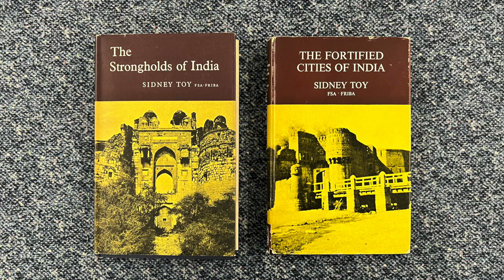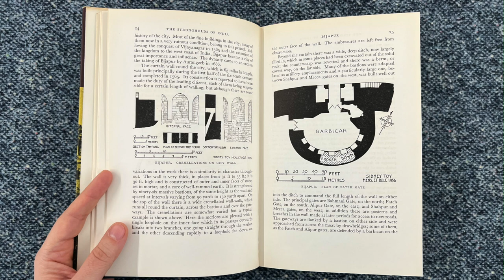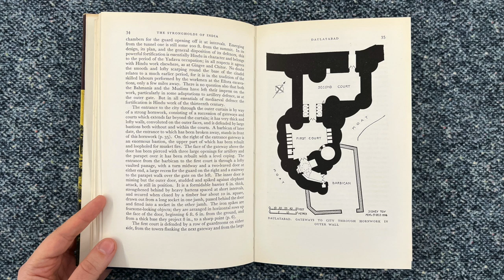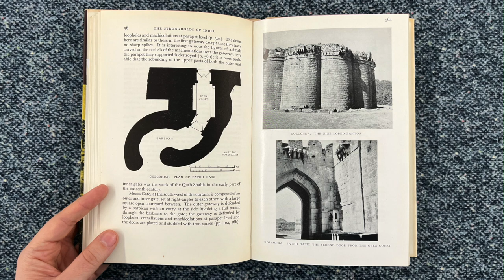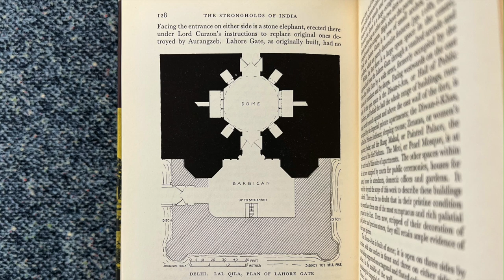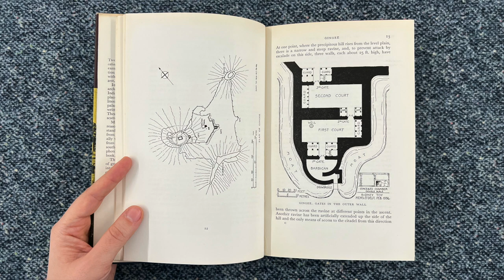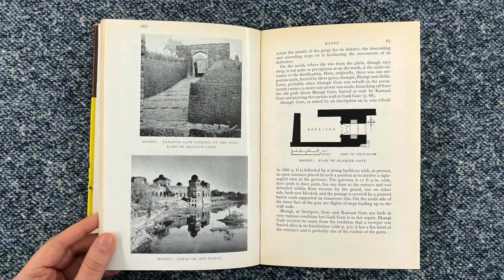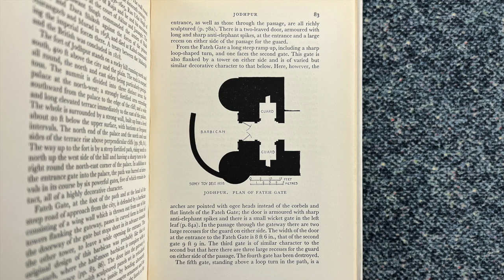Military architecture in India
In this video I read from a book titled the Strongholds of India, by Sidney Toy, published by Heinemann in 1957